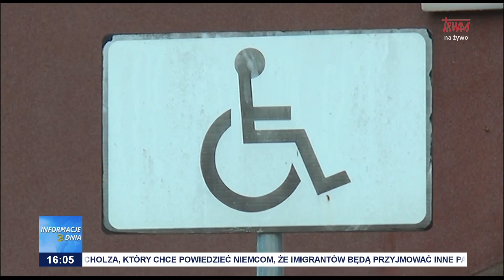Samodzielność Aktywność Mobilność!